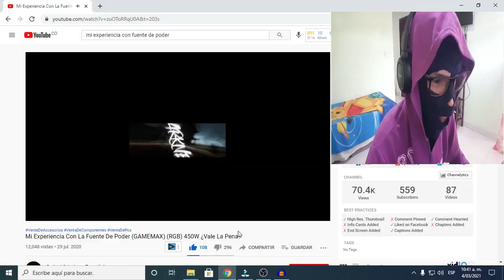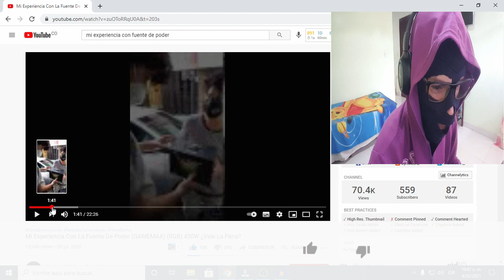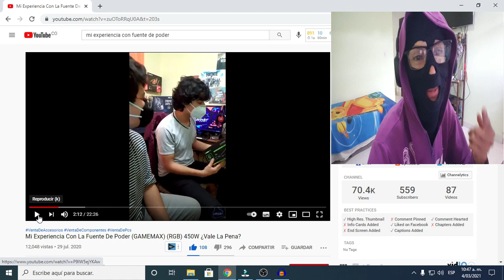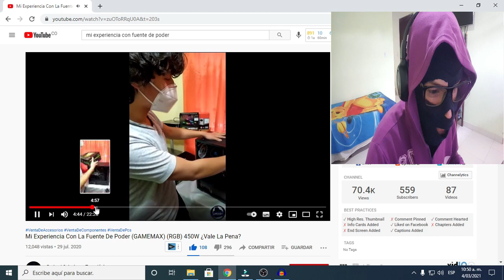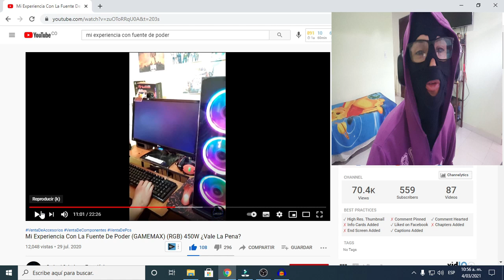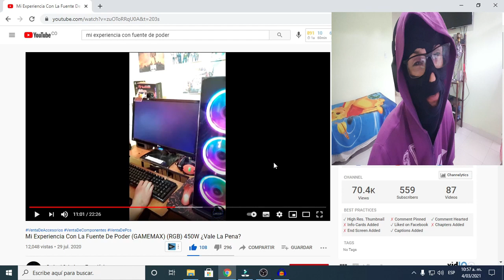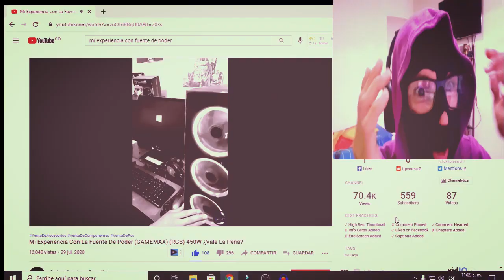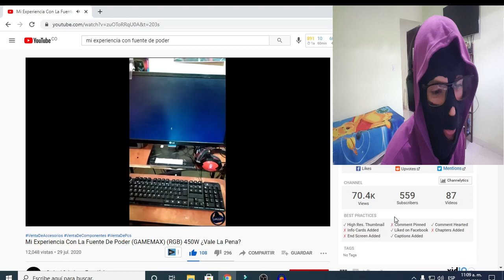ERRORES con FUENTES de PODER | de los ERRORES se APRENDE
ERRORES con FUENTES de PODER | de los ERRORES se APRENDE: Hola cuates bienvenidos a mi canal, en este video les presento una reacción de un video para que tengan claro unos conocimientos básicos sobre fuentes de poder y que deben de tener en cuenta al momento de invertir en una de ellas.

Fuente de Alimentación 750W Totalmente Modular 80+ Certificado Oro con Luz Direccionable

el equipo o mi setup cuenta con::
 16 GB de memoria RAM  DDR4 - 2 X 8 GB en dual channel
 board  o tarjeta madre gigabyte h410m s2h
 1 disco ssd 240GB
 1 disco hdd 300GB
 1 disco hdd 2 teras
 micrófono blue snowball ice
 tarjeta grafica msi geforce gtx 780

LINKS componentes de mi pc:
Blue Snowball iCE Condenser Micrófono, Cardioide - Negro
Brazo de micrófono con protector de viento
Board Gigabyte H410M S2H
Intel Core i5-10400
Seagate BarraCuda - Disco duro interno (HDD)
TEAMGROUP T-Force RGB módulo de memoria Ram
Cooler Master Hyper 212 RGB Black Edition

¿Quieres OPTIMIZAR el titulo de tus videos?
descargue TubeBuddy la puedes descargar gratis aquí y optimiza los títulos para sus videos en youtube y quedar en mejores posiciones